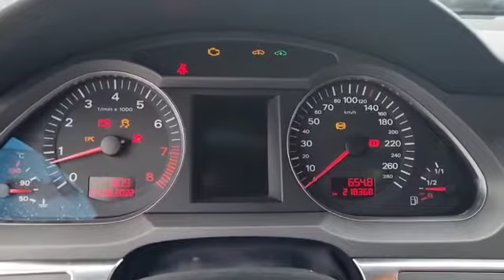Audi A6 QUATRTO 3.2 FSI V6 Benzyna ,Manual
@karotruck2962 - buying and selling trucks